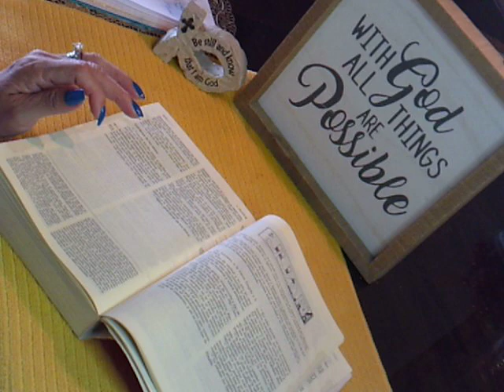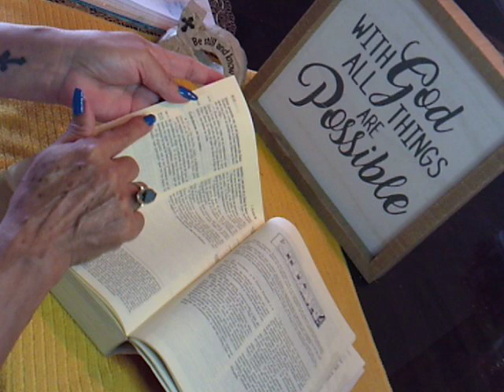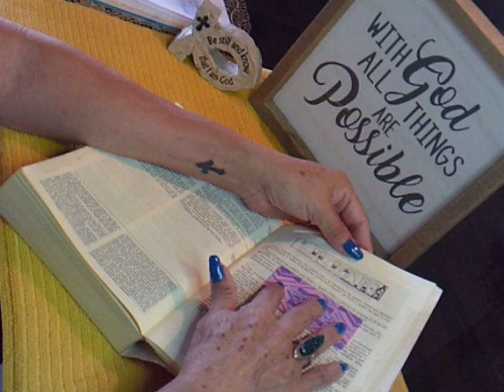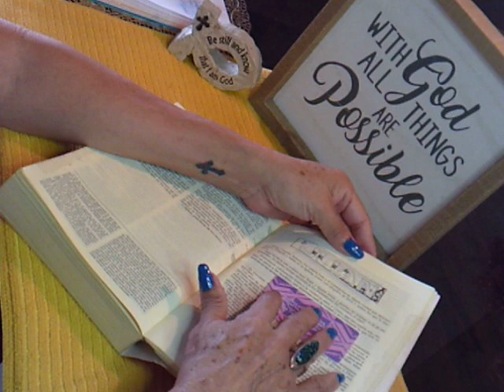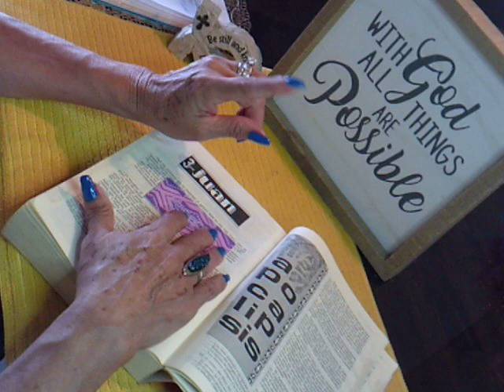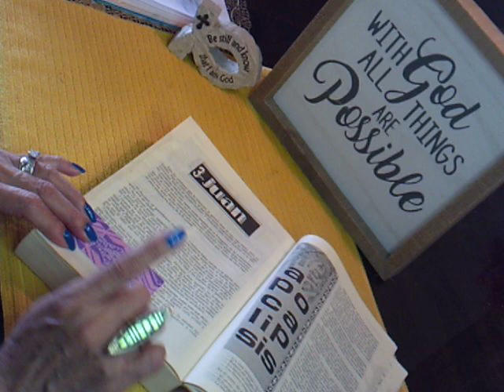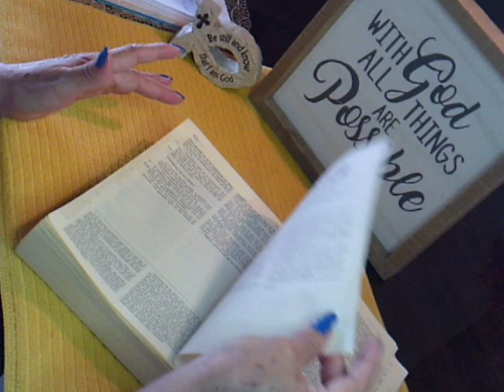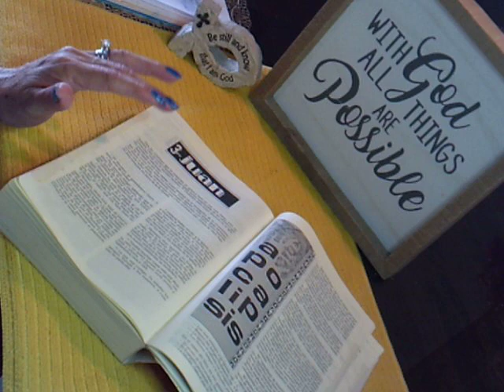Leyendo la Biblia Nuevo T. 2da. y 3ra. carta de Juan 1 al 13 y 1 al 15